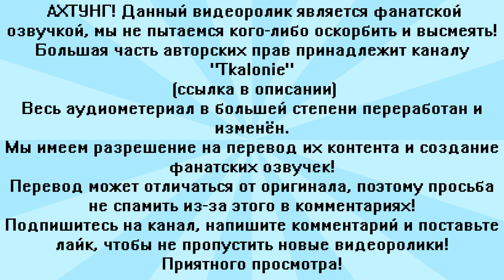Кто хочет Грегори? | FNAF Security Breach | SFM Animation | Мемы | Угарная озвучка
Всем привет!
Каналы "Русский перевод" и "Tkalonie", специально для вас, сделали перевод с озвучкой анимации "Who wants Gregory? (FNAF Security Breach animation)" по игре "Five Nights at Freddy's: Security Breach"  на русском языке в стиле SFM.
! ПРЕДУПРЕЖДЕНИЕ !

Автор идеи: Сергей Чёрный-Негру (Русский Перевод)
Озвучка: Сергей Чёрный-Негру
Превью: Mr.Batman
Дорожка: Сергей Чёрный-Негру
Оригинальная анимация: Tkalonie

(ENG) - (RUS)

~Пожелания~
Кто мы? Мы - Русский Перевод!

Ранее мы специализировались на озвучке таких знаменитых каналов как: ZAMination, EnchantedMob, Animation Lobby, и TryHardNinja. Однако, мы были отвергнуты ZAM и Ench из-за их собственной алчности и теперь мы занимаемся переводом самых разных анимационных видео по FNAF и Minecraft. Если хотите видеть больше видеороликов на нашем канале.
Дочитал до этого момента? Можешь написать в комментариях смайлик "😊" интересно, сколько нас таких?